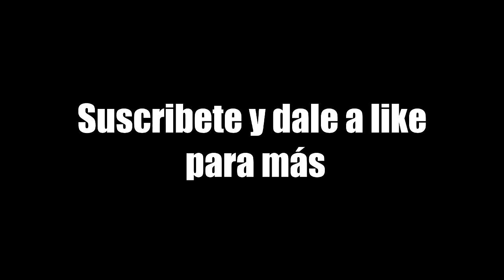🍃Tipos de GANKS🍃